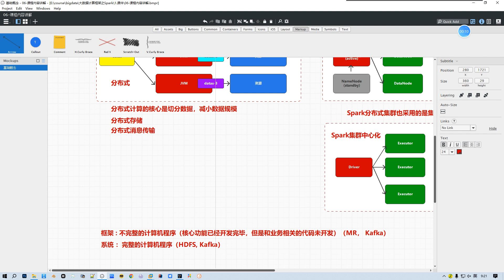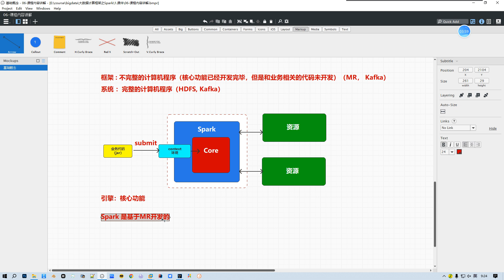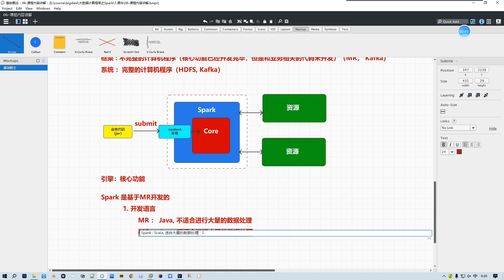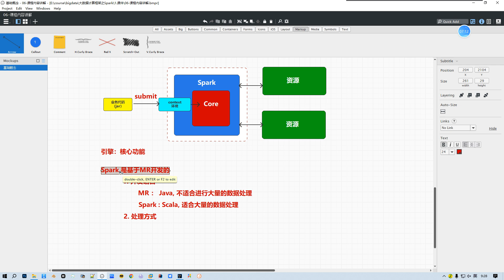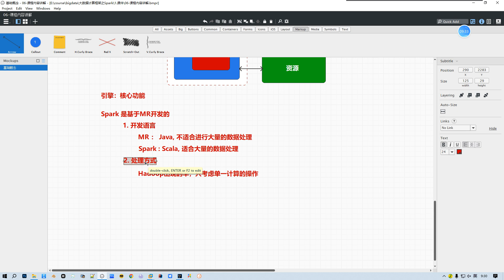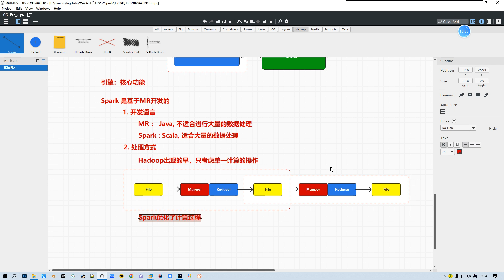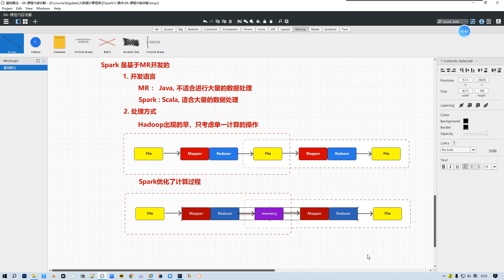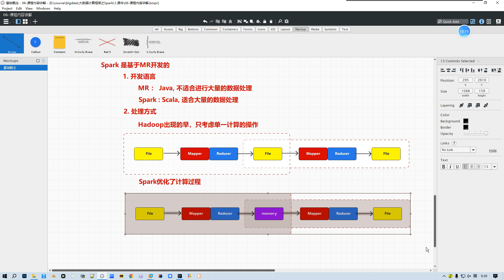007 Spark 基礎概念 介紹 Spark和MR的關係